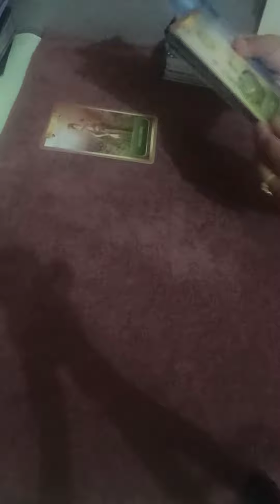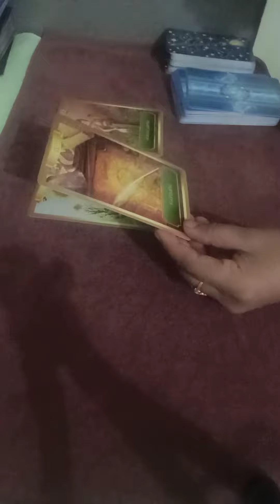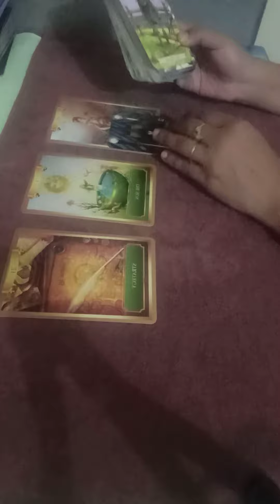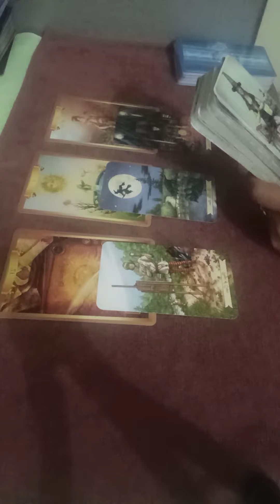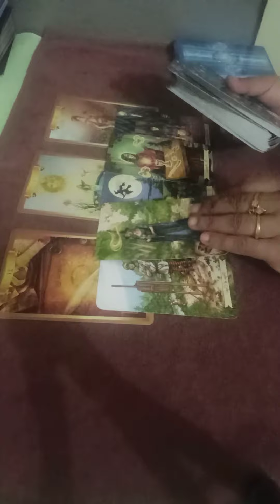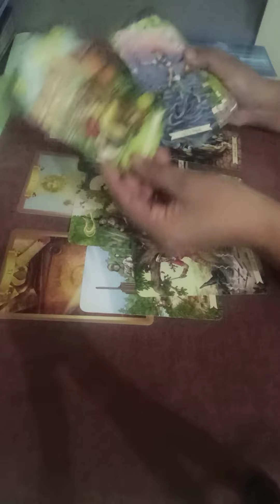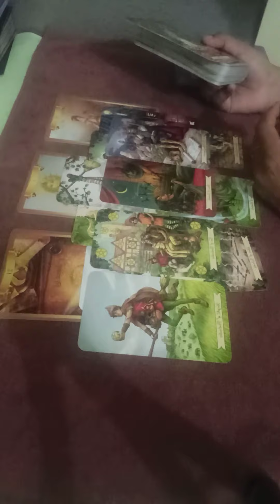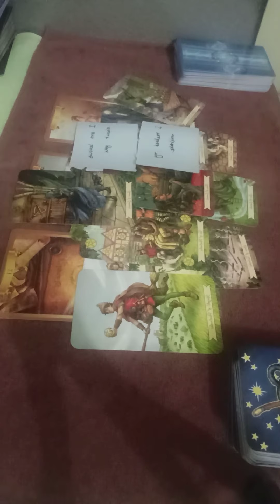LIBRA🥀~They really do love u but hiding their feelings & lot of abundance in 🖤 MAR 22-28